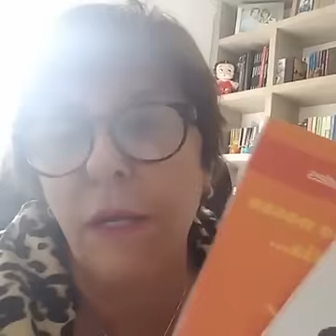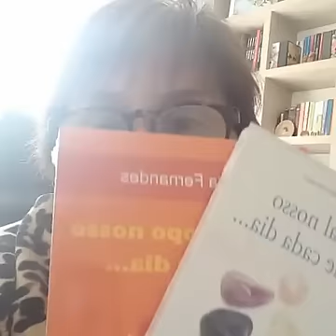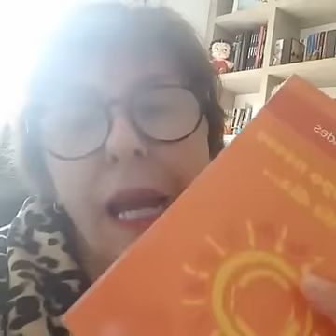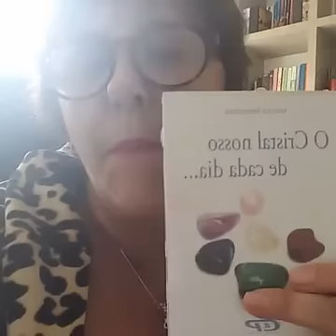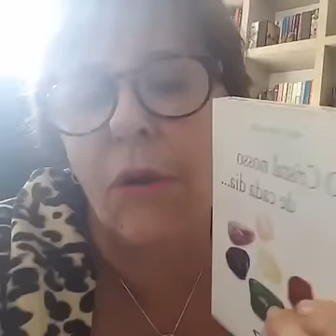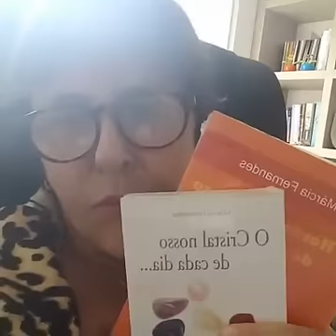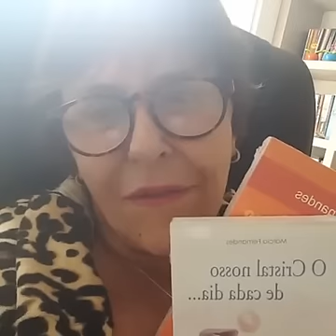Live com Márcia Fernandes - 10/10/16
Live com Márcia Fernandes  - 10/10